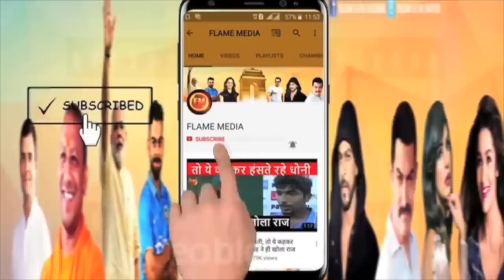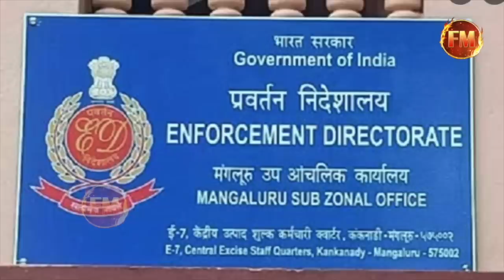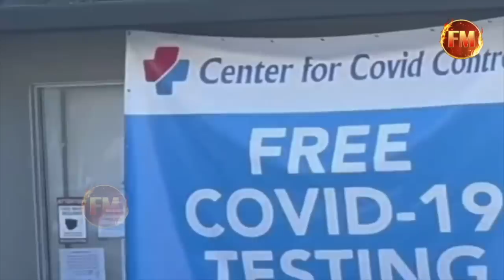दीवार से टकराकर बेहोश हुए अनिल देशमुख..जेजे अस्पताल में करवाया भर्ती..ऑर्थर जेल में मची अफरा तफरी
हमारा नया Vlog channel यहां देखें- 👇🏻👇🏻👇🏻👇🏻👇🏻